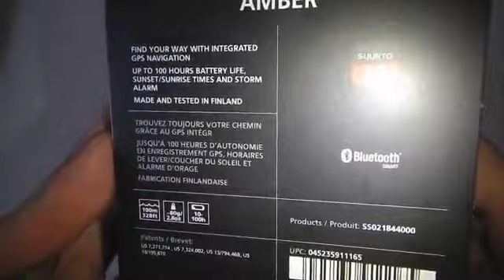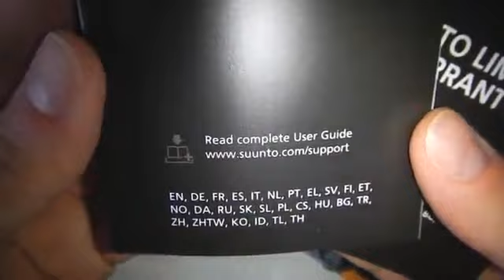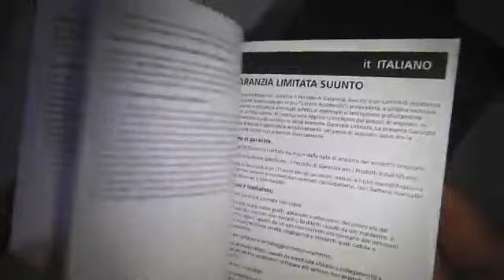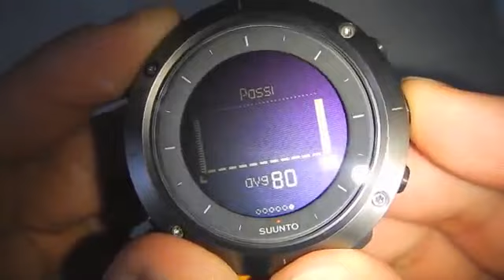Suunto Traverse Amber Orologio, Un concentrato di tecnologia per escursionismo ed alpinismo